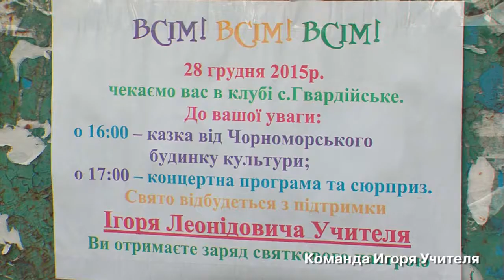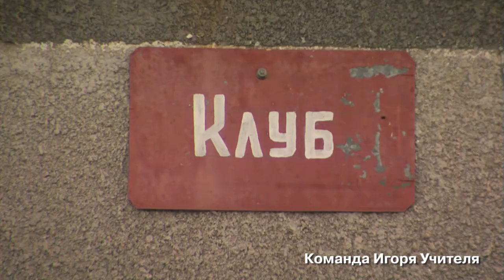Гвоздь дня. Людмила Мельничук. (29 12 15) Предновогодний праздник в Гвардейском